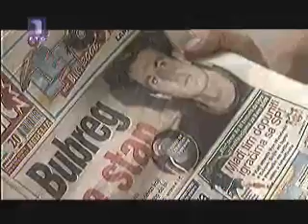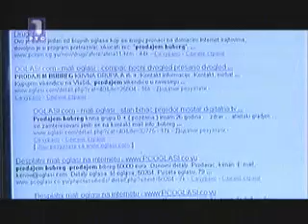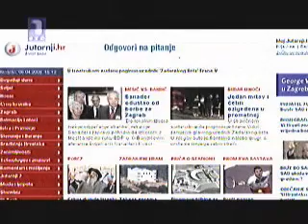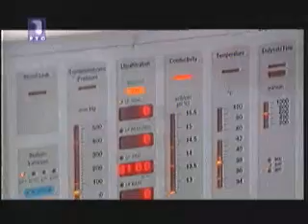KLJUČ: Trgovina organima: moderni kanibalizam (07-04-2008)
Nepravedno zaboravljena i ukinuta emisija Nataše Miljković koja se dotakla važne teme trgovine organima koja će biti reaktualizovana tek po objavljivanju izveštaja Dika Martija.